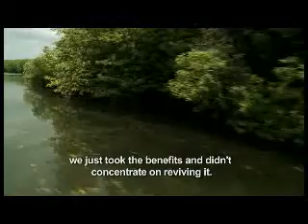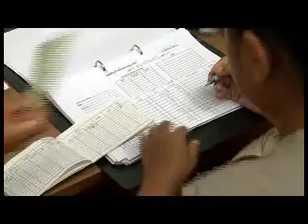Thailand: The Exception to the Rule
After years of exploitation by loggers and companies, villagers of Prednai fought back to regain their land and to restore their valuable mangrove forest. Hailed as a success, Prednai villagers are sustainably managing their resources and making the most of the economic opportunities, but for Thailand Prednai is the exception, not the rule.